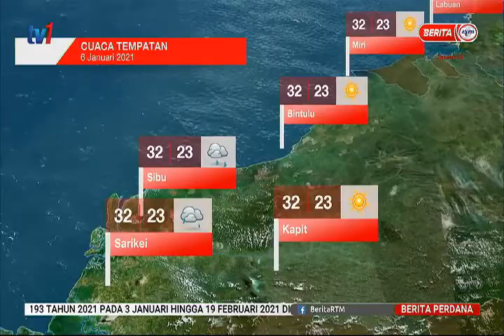5 JAN 2021 – BERITA PERDANA – LANGSUNG DARI MET MALAYSIA – LAPORAN CUACA